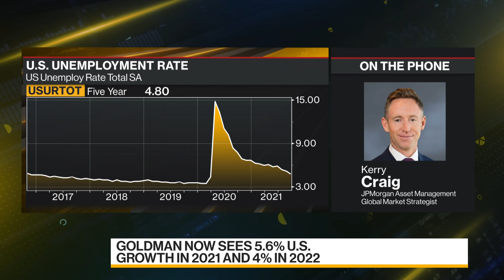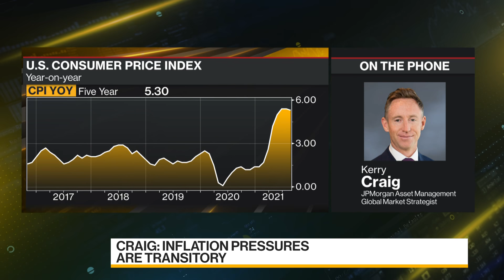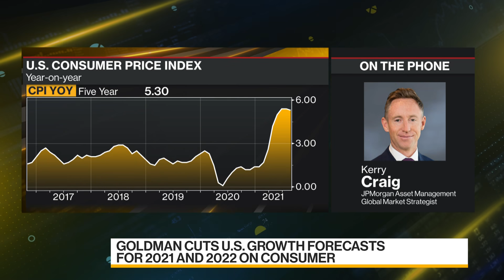JPMorgan AM: We Will Have Higher Levels of Inflation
Oct.10 -- Kerry Craig, global market strategist at JPMorgan Asset Management, discusses the rising inflation in the U.S. and around the world, its implications for financial markets and central banks' policies. He speaks with Haidi Stroud-Watts and Shery Ahn on "Bloomberg Daybreak: Asia."